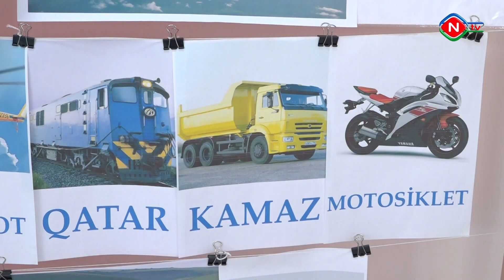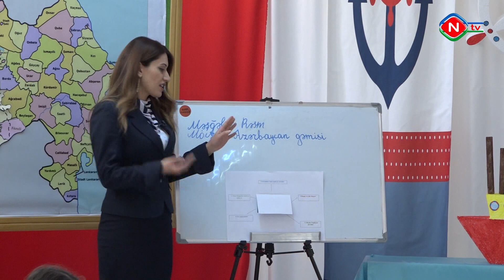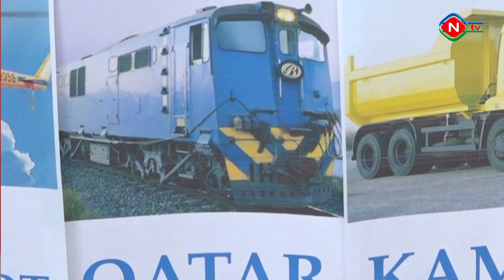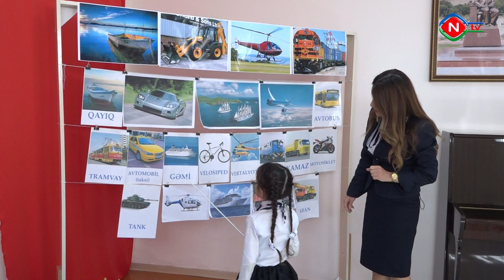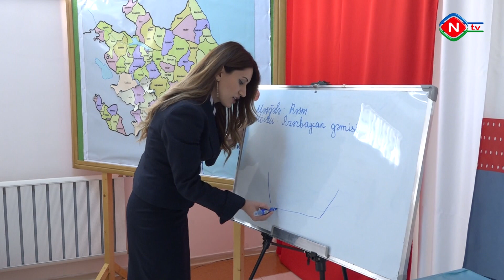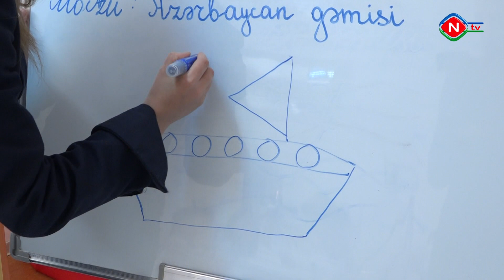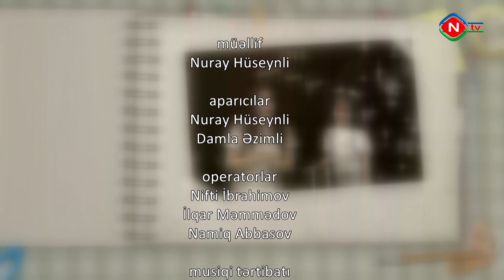Birlikdə öyrənək - 12.03.2022